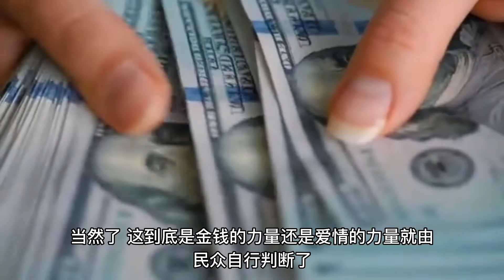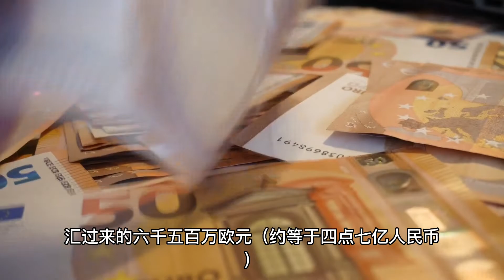欲望成災需打乖乖針抑制，西班牙老國王的情婦忍辱多年絕地反擊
在不久之後，科琳娜忽然收到了胡安卡洛斯一世轉過來的六千五百萬歐元（約等於四點七億人民幣）。
對此胡安卡洛斯一世解釋稱這是擔心自己以後沒人照顧所以先將這筆錢匯給科琳娜傍身，實際上這筆錢是胡安卡洛斯一世的受賄款，他把科琳娜當成了“中轉站”。
其中科琳娜曝光了這樣一個細節，老國王有次將帶著一個裝滿金錢的袋子扔到她的面前，當時他就像是一個孩子般欣喜。
當科琳娜詢問這是什麼時，胡安難掩開心的表情回答道：“這是我朋友的”，後來科琳娜補充道：“對於胡安卡洛斯一世來說這是非常常見的情況。”
然而，讓胡安卡洛斯一世沒想到的是當狩獵事件曝光之後，他與科琳娜的關係就進入了公眾的視野，而他們也再也沒有了複合的條件與機會。
在三番五次的協商無果之後，胡安卡洛斯一世讓情報人員幫他“處理”掉科琳娜這個棘手人物。